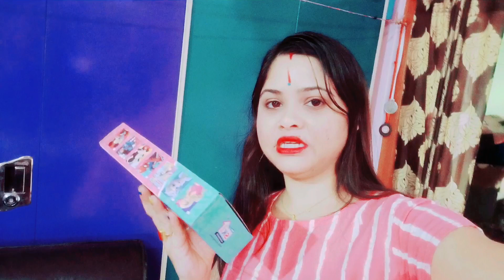সুনাই র জন্মদিনে সকাল সকাল মন্দিরে পূজো করে Mall এ গেলাম//বাড়িতে একটু কিছু আয়োজন করলাম জন্মদিনের🎈